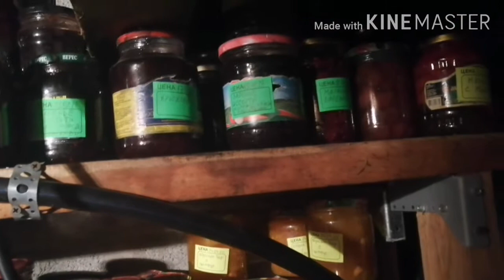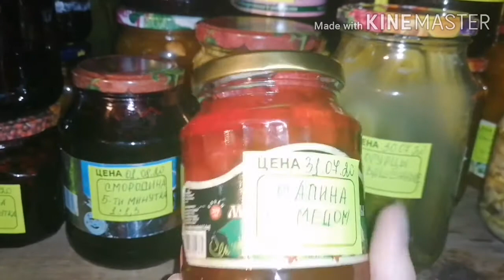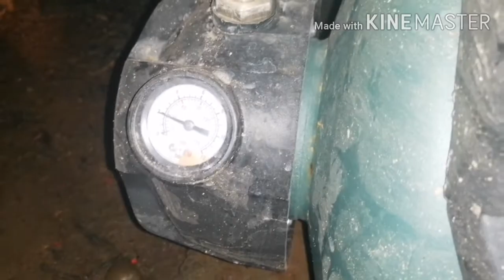ВЛОГ. Заготовки. Вкусный пирог. Природа спешит. Купили холодильник мечты.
Всем привет.
В этом видео покажу, как и просили, часть заготовок на зиму, насосную станцию.
Приготовим очень вкусный пирог.
Купили холодильник.
Страхование Вашего авто ОСАГО - ПИШИТЕ ПОМОГУ.
Я уже вывела 1784 руб.
Введи этот код - M_199645 - и получи 40% к твоему Кэшбэк на 2 недели